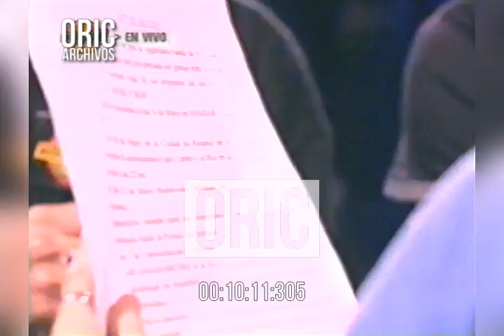Entrevista a Pappo con Riff en Much Music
Entrevista en Much Music, a Pappo con Riff

Oric Archivos se esfuerza para obeter este material. Este canal no monetiza sus videos, sin embargo tratamos todavía, de seguir consiguiendo para compartir. Si querés colaborar, podés invitarnos un café desde el link! Gracias!

Digitalizado de un VHS